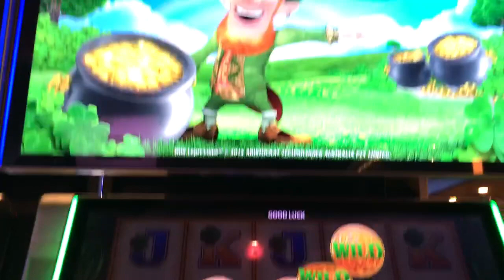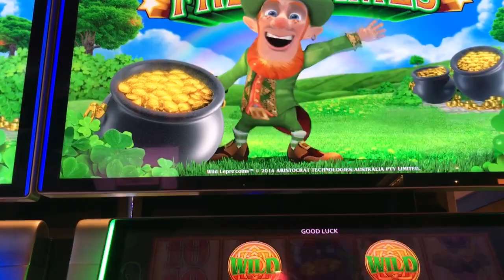Slot Machine Big Hits/Bonus Play Action